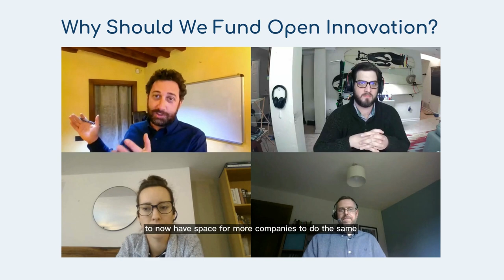Rebecca Rhodes & Fabio De Pascale at the Open Innovation Webinar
For every business to succeed, we need a sector that is growing and profitable as well.